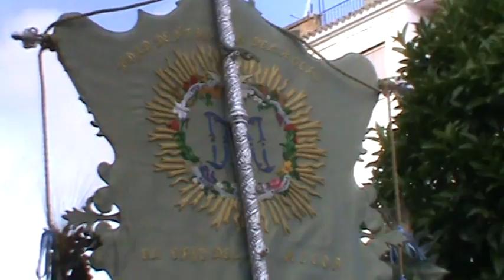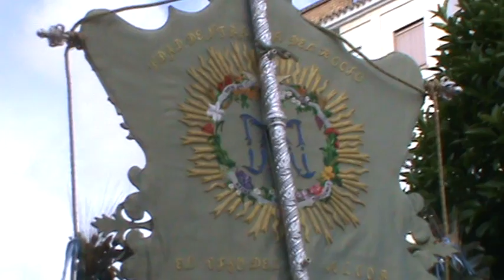"Nuestro Alcor": Salida de la Hermandad del Rocío, Estrella de la Mañana 2016 (I)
En la mañana de hoy la Hermandad de Ntra. Señora del Rocío, Estrella de la Mañana ha iniciado su peregrinación hacia la aldea de Almonte para postrarse ante las plantas de la Blanca Paloma en la Romería del Rocío 2016.

Tras la Misa de Romeros en la Iglesia Parroquial de Santa María del Alcor los peregrinos han acompañado al Simpecado de la Stma. Virgen por las calles hasta la salida del municipio donde se han despedido de él y han retomado el camino para reunirse con la Hermandad madrina del Salvador y realizar juntos el peregrinar hacia Almonte.

En este vídeo vemos el discurrir del cortejo por la calle Rosario al que abre paso los sones del tamborilero, el estandarte corporativo de la Hermandad y el del Grupo Joven, el Simpecado de la Virgen portado por los hermanos y los peregrinos a pie.

Hermandad del Rocío, Estrella de la Mañana
El Viso del Alcor, Sevilla.